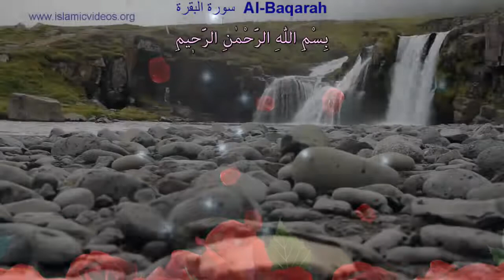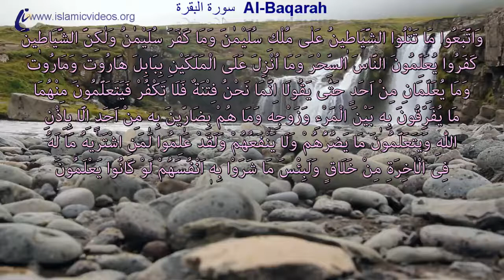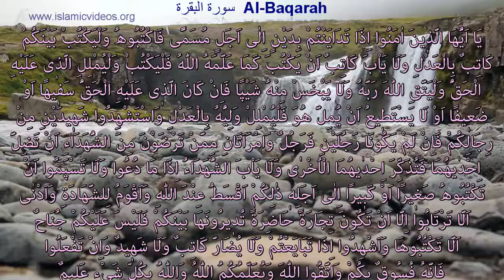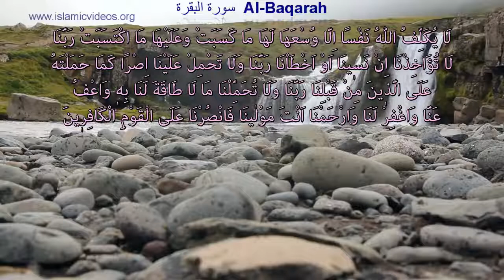🎶 Surah Baqarah, one of the World's Best Quran Recitation for every, sleep, home sound- 50 language